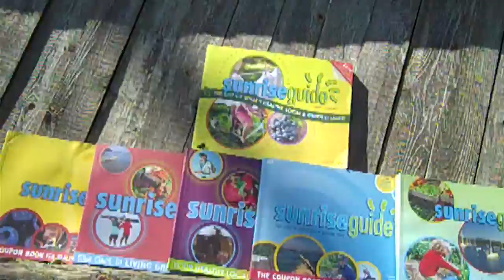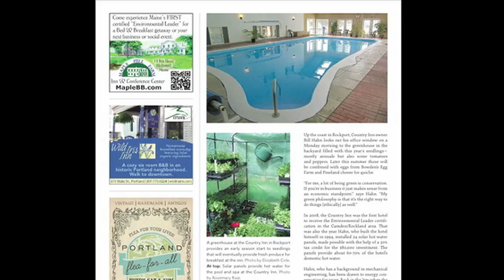Green&Healthy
The publishers of the Sunrise Guide are publishing a visitors guide of Maine feature green and healthy options.